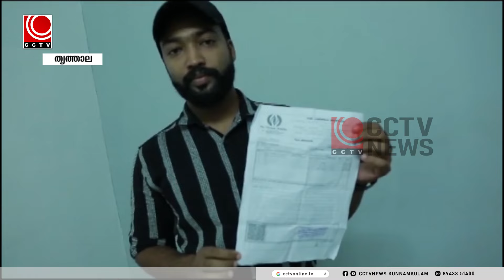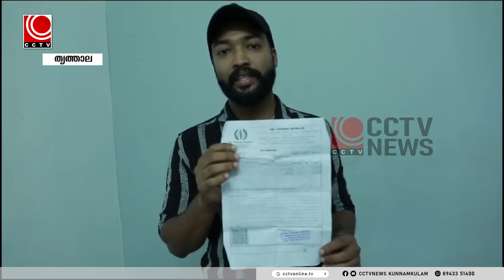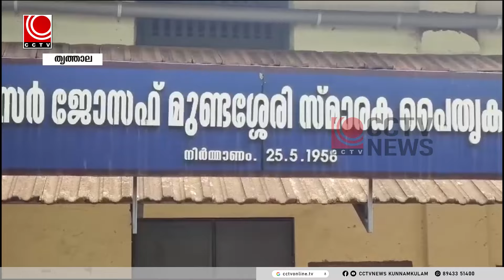nila news 21 05 2024